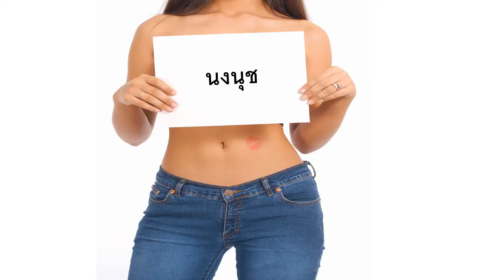Bonne fête นงนุช